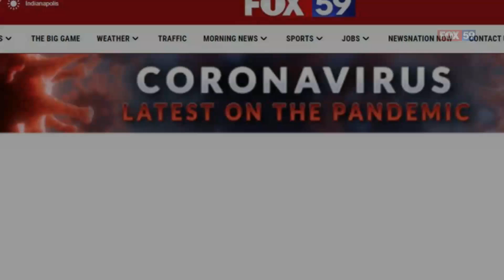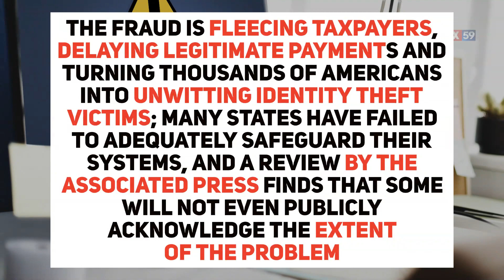While You Were Sleeping: Coronavirus updates for March 1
Coronavirus updates for March 1, 2021.